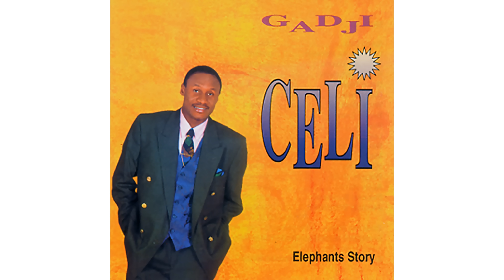Gadji Celi - Maroc 88 (audio)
► Plus d'infos sur l'artiste :

L'amour du football et la passion pour la musique sont réunis chez  Gadji Cel,  joueur de football professionnel et chanteur / compositeur.
 Finaliste dans la catégorie Meilleur arrangement des  KORA All-Africa Awards 2000, Gadji Celi a continué par la suite à évoluer en tant que compositeur. Si il s'est d'abord fait connaître à travers ses chansons sur les équipes de football participant à la Coupe d'Afrique des Nations, ses chansons évoquent aussi des sujets plus romantiques.
Celi a commencé sa carrière de footballeur professionnel en tant que membre du Stella Club d'Abidjan en 1983. A cette époque lorsqu'il n'est pas sur le terrain il compose déjà ses premières chansons sur le thème du sport. Restant avec le Stella Club pendant neuf ans, Celi finit par se voir confié le rôle de capitaine de l'équipe nationale de Côte d'Ivoire en 1992. Quelques mois plus tard, il mène l'équipe à la victoire de la Coupe d'Afrique de Nations organisée au Sénégal.
Ses chansons deviennent alors de vrai succès populaires à l'image de son premier tube "Et Dieu Crea l'Asec" qui était une chanson à la gloire de l'ASEC Mimosas (L'Association Sportive des Employés de Commerce).